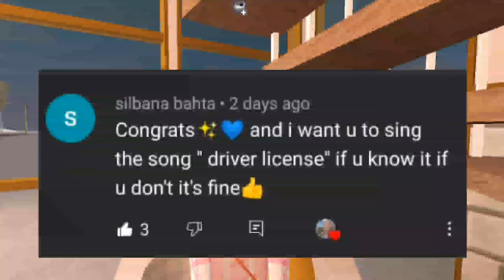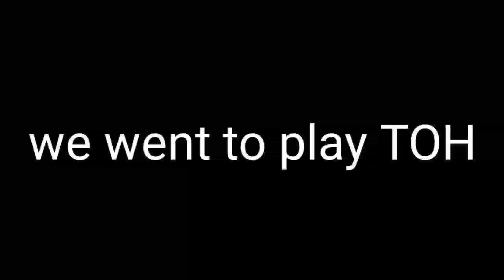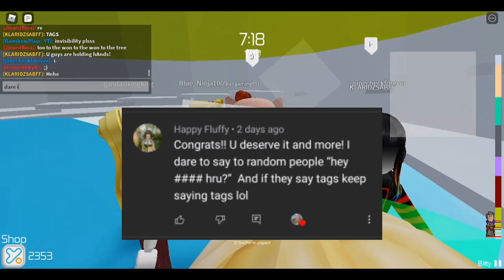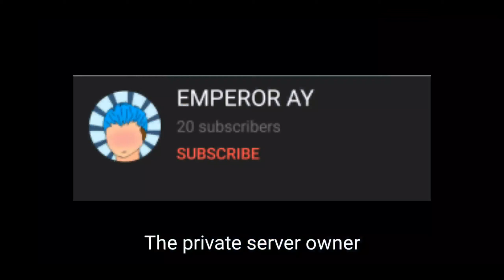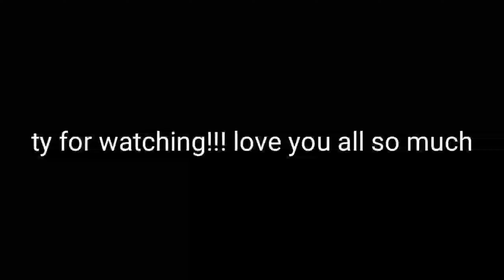DOING YOUR DARES | ROBLOX DARES | FACE REVEAL?? Singing drivers license??? Feat. My bff!!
୨⎯ Hello everybody! I am Kairu Yunisu but you can call me Eunice. I am a roblox youtuber/content creator! I make videos for fun, entertainment, and also make roblox tutorials to help people! This video is made and edited by me only.⎯୧

PS: I heart all nice comments